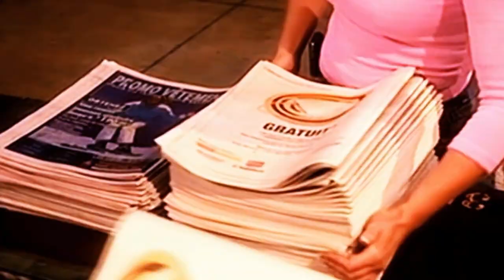Carla Angola: el mundo tiene sus ojos en Venezuela LaMañanaEVTV SEG 06